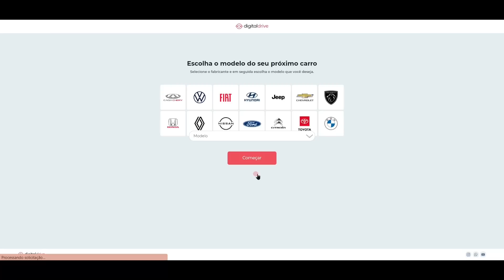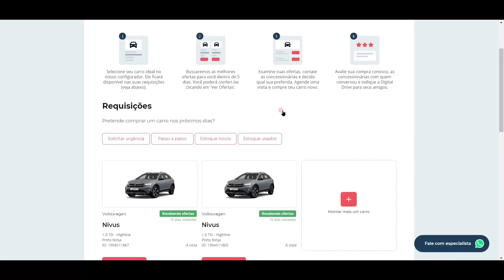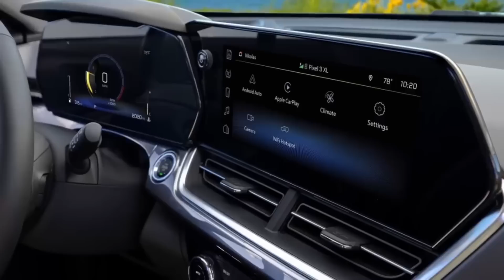CHEVROLET CONFIRMA M0RTE DO CRUZE. SUCESSOR NO BRASIL VAI SER UM SUV COM TAMANHO DE COMPASS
Chevrolet confirma m0rte do Cruze. Sucessor no Brasil vai ser um SUV com tamanho de Compass. Fim de linha para o Chevrolet Cruze. A General Motors anunciou o encerramento da produção do sedã e do hatch. É a morte do sucessor do Vectra. E sabe o que será colocado no lugar dele? Um SUV com tamanho de Jeep Compass. Neste vídeo, eu vou trazer mais detalhes sobre o fim de linha do Cruze e te contar tudo o que eu sei sobre o provável sucessor do sedã.

🔔 Leandro Alvares:
✓ Instagram e Tik Tok → @decaronacomleandro